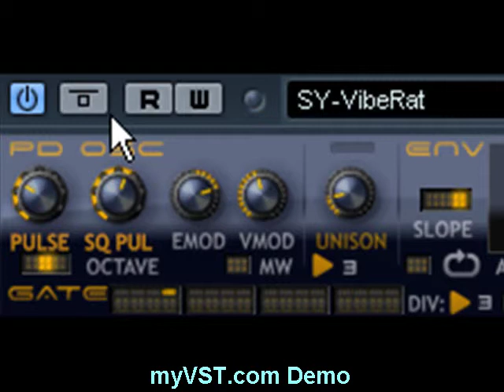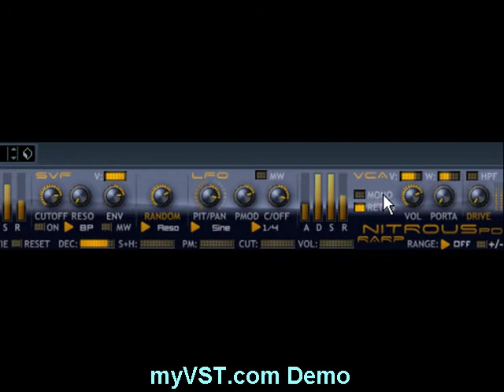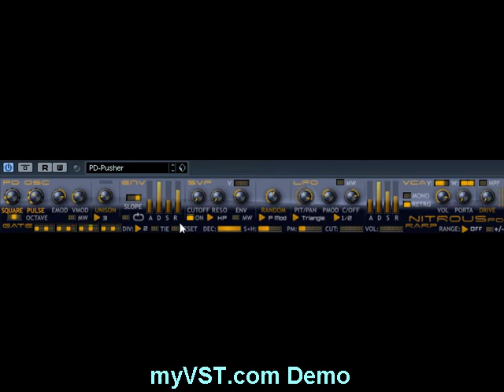myVST Demo: NitrousPM